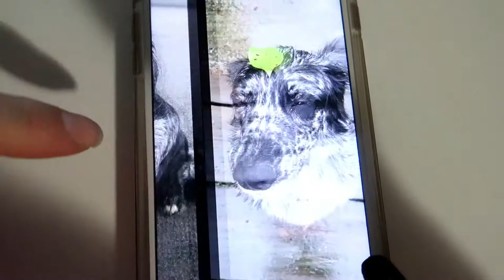I'm A Jack'O'Lantern | October 31, 2018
It's Halloween and I put on a costume that I've had for years. Also, I get a few unsolicited pics sent my way.

Equipment:
Camera: Canon G7x Mark II
Tripod: Manfrotto MTPIXI-B PIXI Mini Tripod
Editing Software: Filmora